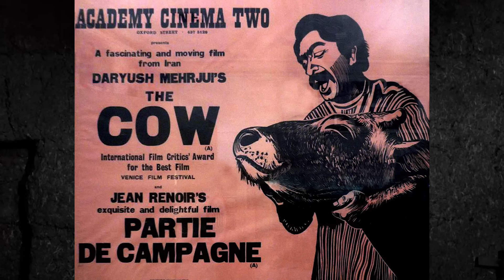درباره داریوش مهرجویی ...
داریوش مهرجویی یکی از بزرگترین فیلم سازان تازیخ سینمای ایران و یکی از تاثیرگزارترین هاست. توی این ویدیو که ادای دینی به او و خانم محمدی فر هست سعی کردم معرفی از جهان سینمایی مهرجویی برای کسانی که احتمالا کمتر شناختی نسبت به جایگاه هنری او دارند داشته باشم